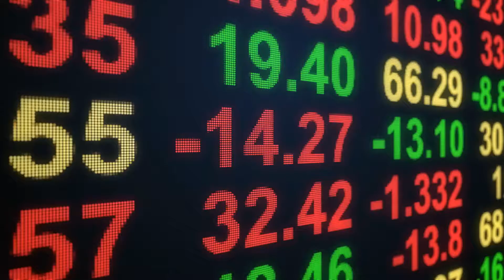Digital Marketing Agency Kitchener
What's worse than sharing something you love?

Having to share your Market share & profits because of simple optimization gaps that have costed you customers.
Not anymore, with MarketinGrow's Digital Marketing Experts in Kitchener & Waterloo, you can give your competition a run for their money.